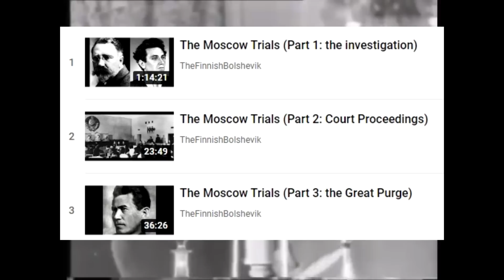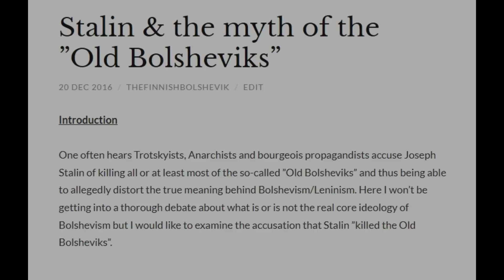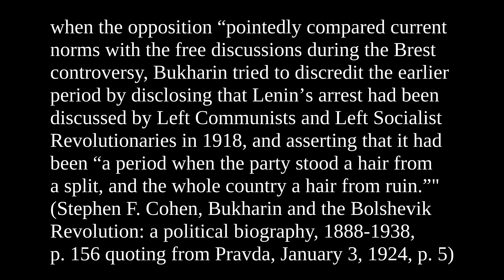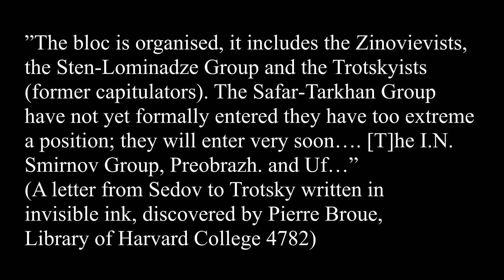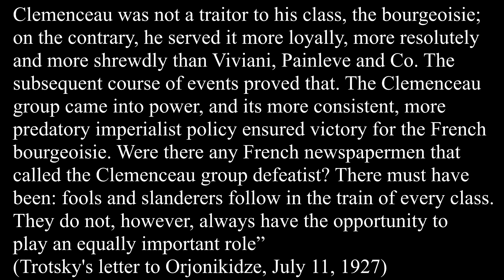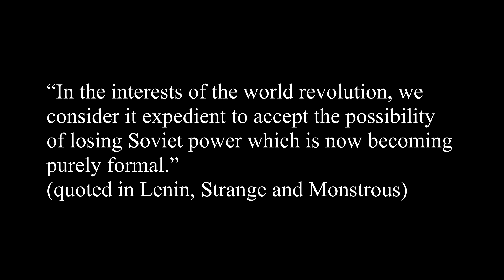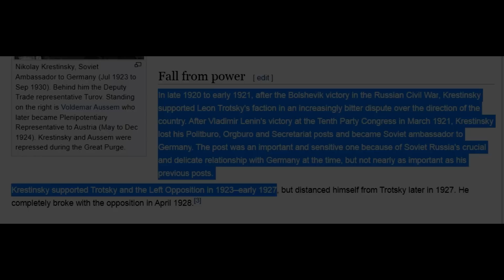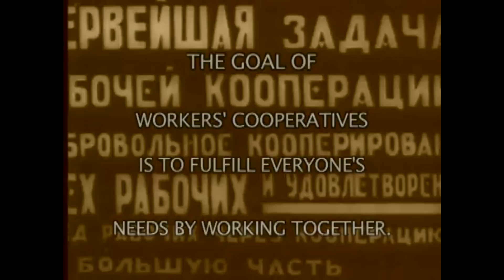Analyzing the Moscow Trials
Lenin, The Historical Meaning of the Inner-Party Struggle in Russia

Trotsky, Mezhrayontsi conference, May 1917, quoted in Lenin, Miscellany IV, Russ. ed., 1925, p. 303

Trotsky, On the Kirov Assassination

Stephen F. Cohen, Bukharin and the Bolshevik Revolution: a political biography, 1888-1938

Tokaev, Comrade X

Humbert-Droz, De Lenine a Staline. Dix Ans Au Service De LInternationale Communiste, 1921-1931

Nikolai Bukharin on the Use of Individual Terror Against Stalin

Letter from Sedov to Trotsky, Library of Harvard College 4782

Trotsky, A Fresh Lesson: On the Character of the Coming War, 1938

 Trotsky, The Second World War, 1940

Trotsky's letter to Orjonikidze, July 11, 1927

Trotsky, The “Clémenceau Thesis” and the Party Regime

Trotsky in Mexico: Toward a History of His Informal Contacts with the U.S. Government, 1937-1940, William Chase

Trotsky and Rivera were informants of the US government – American Researchers reveal

The Assault on the House of Leon Trotsky, David Alfaro Siqueiros

TRIAL MATERIALS:
The Case of the Trotskyite-Zinovievite Terrorist Centre (“Zinoviev-Kamenev trial” of 1936)
Report of court proceedings in the case of the anti-Soviet Trotskyite centre (“Radek-Pyatakov trial” of 1937)
Report Of Court Proceedings In The Case Of The Anti Soviet Bloc Of Rights And Trotskyites (“Bukharin-Rykov trial” of 1938)